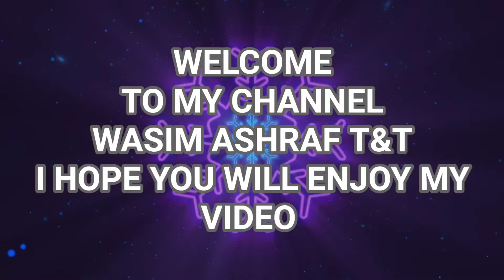New Train In Bahrain 🚆